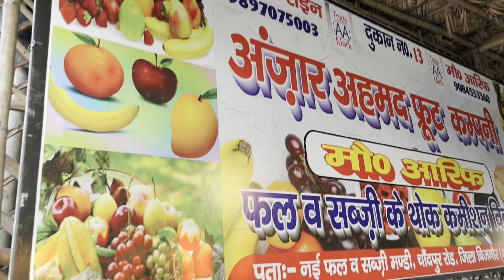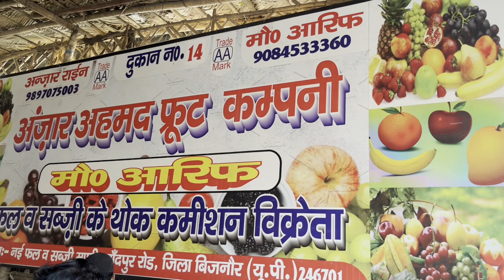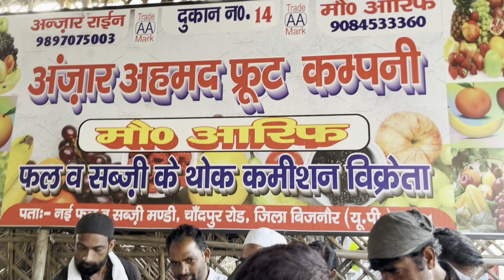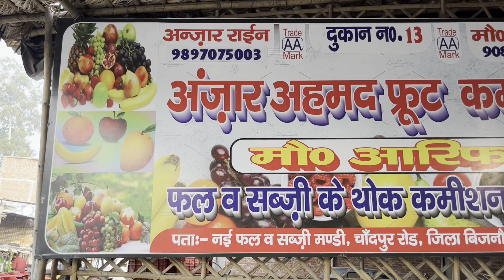जिला बिजनौर फल एवम सब्जी मंडी अंजार राईन जी की आड़त पर बना रिकॉड 1 घंटे में बेचा पूरी गाड़ी का सेब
जिला बिजनौर फल एवम सब्जी मंडी अंजार राईन जी की आड़त पर बना रिकॉड 1 घंटे में बेचा पूरी गाड़ी का सेब 2024